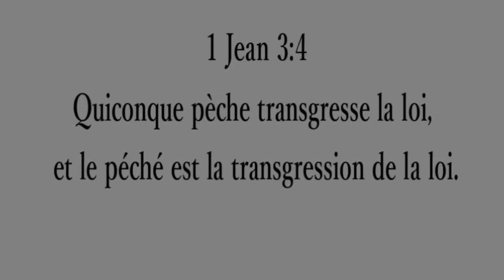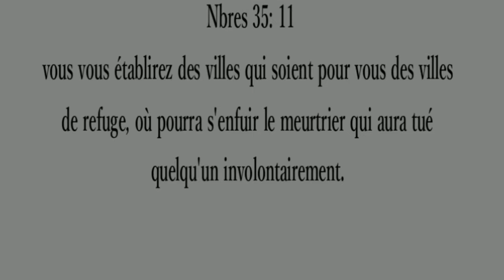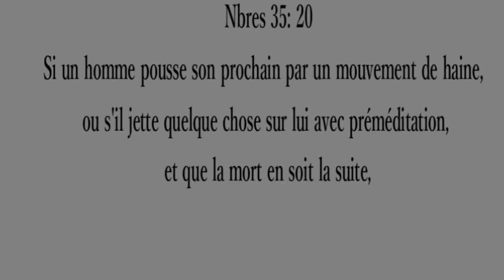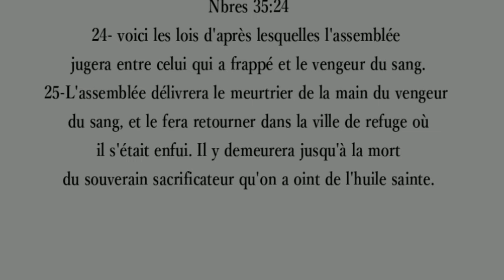Tuer par accident